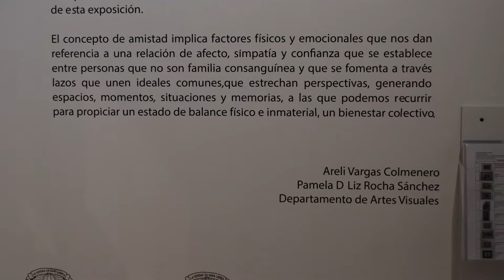PREMIACIÓN DEL PROGRAMA - UNA AMISTAD QUE PERDURA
ACTIVIDADES CULTURALES DE LA DIRECCIÓN DE EXTENSIÓN CULTURAL DE LA UNIVERSIDAD DE GUANAJUATO.